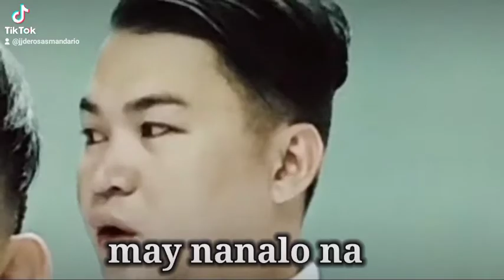BAD ROMANCE CHALLENGE | pigil Tawa challenge METRO EMPLOYEE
Metro Employee
we hope na tangal namin ang stress nyu♥️😘